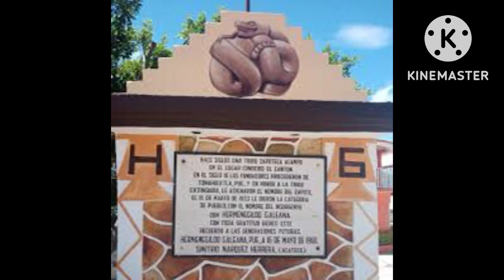Corrido De Hermenegildo Galeana puebla